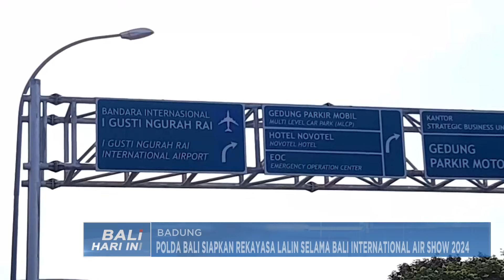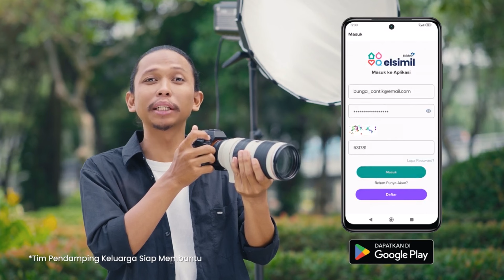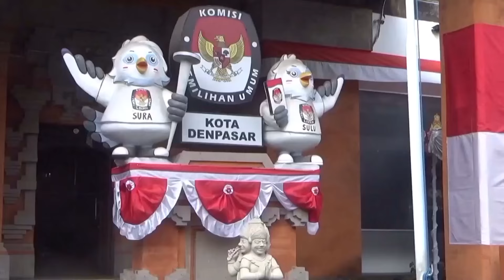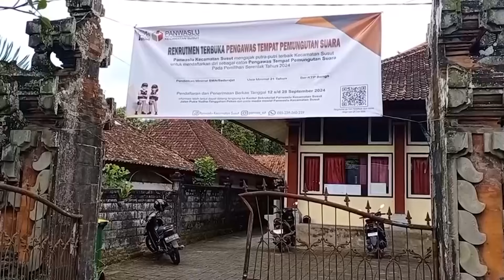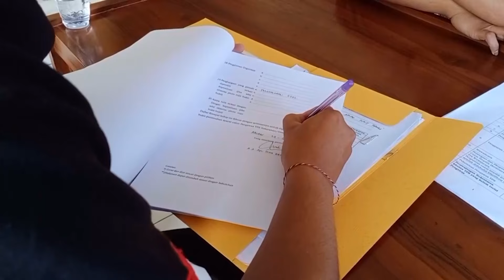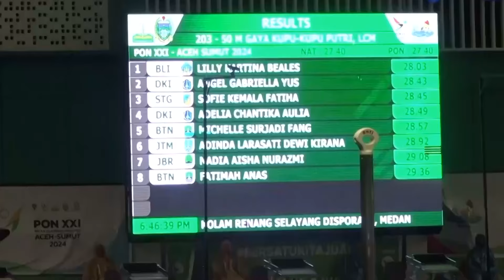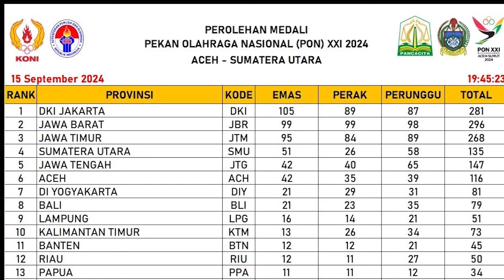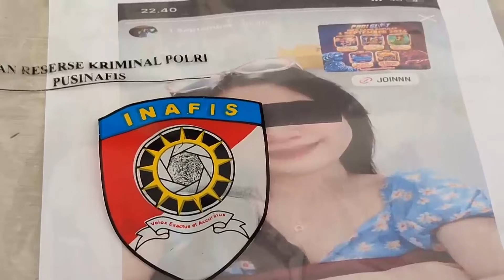BALI HARI INI - SENIN 16 SEPTEMBER 2024